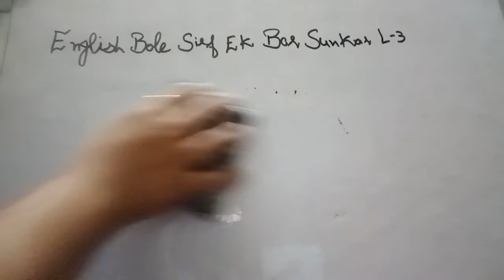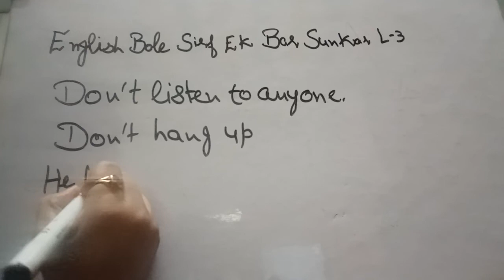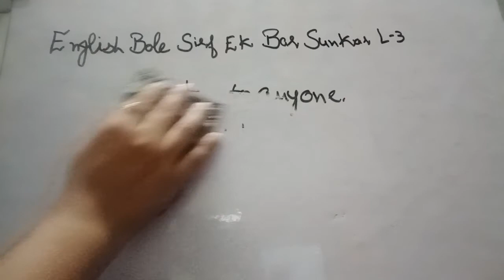English Bole Sirf Ek Baar Sunkar Lecture -3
ENGLISH BOLE SIRF EK BAAR SUN KAR
LISTEN ONCE LEARN ENGLISH DEFINITELY
AMAZING VIDEO TO KNOW ABOUT DAILY USE SENTENCE WITH ALL SIMILAR WORDS
SEE THIS VIDEO TILL END TO KNOW  THE MEANING OF WORDS PROPERLY
           You speak easily these words in your daily life.Definitely you confident to speak English with latest vocab without hesitation
        I hope you loving to see my video too much and I live up to your expectations whole heavyhearted will meet soon with our next video